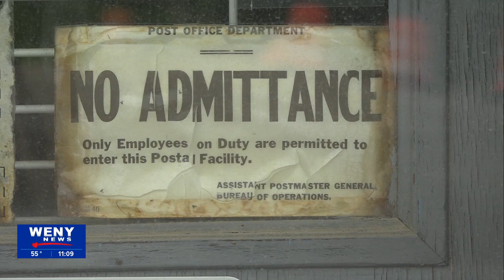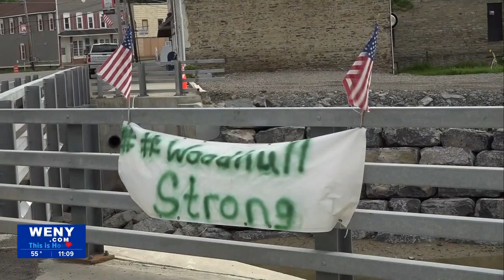New York State announces more storm relief funding; Woodhull business 'frustrated'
It has been eight months since the remnants of Tropical Storm Fred passed through the Twin Tiers. The storm brought immense flooding to the region, especially in the Woodhull area. Clean-up still continues for many.